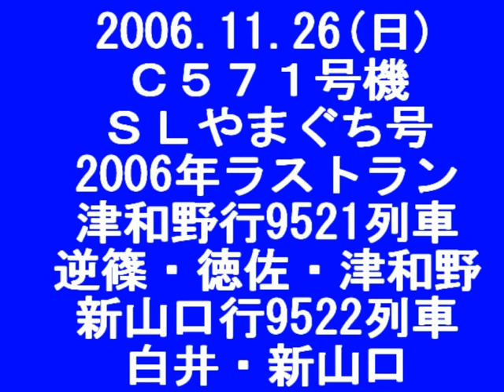40・061126Ｃ５７１ＳＬやまぐち・逆篠・徳佐・津和野・白井・新山口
デゴイチの「SL奥利根号」で２００６年を終わる訳では決して無く。２００６年は「貴婦人のラストラン」にて締めくくりました。